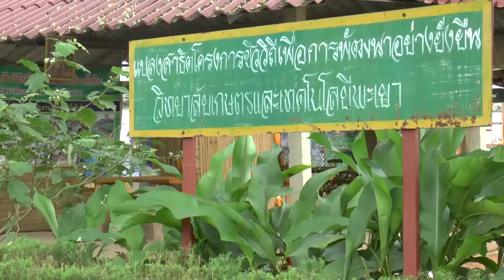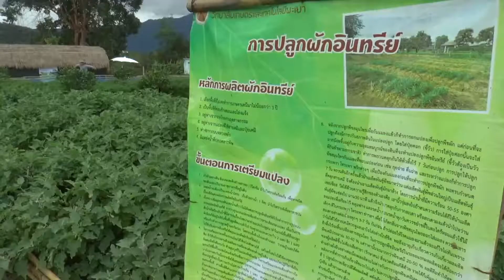พะเยา ชีววิถีพอเพียง ส่งเสริมสร้างอาชีพแนวทางเศรษฐกิจพอเพียง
วิทยาลัยเกษตรและเทคโนโลยีพะเยา จังหวัดพะเยา ส่งเสริมให้นักเรียนเดินรอยตาม แนวทางเศรษฐกิจพอเพียง โดยใช้พื้นที่ประมาณ 3 ไร่ ส่งเสริมให้นักเรียนได้เรียนรู้เรื่องการปลูกพืชเลี้ยงสัตว์ การประมง ส่งเสริมแนวทางชีวะวิถีพอเพียงเสริมสร้างอาชีพแนวทางเศรษฐกิจพอเพียงยั่งยืนซึ่งนำผลผลิตเข้าเป็นอาหารกลางวัน และจำหน่ายสร้างรายได้ ในการไว้ใช้ในกิจกรรมของนักเรียน